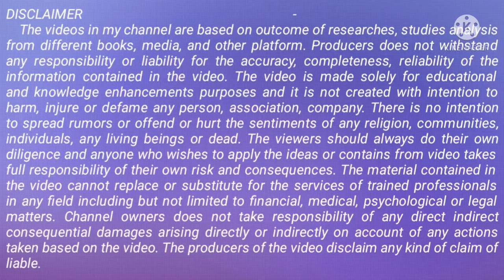स्मार्ट तरीके से कैसे बात करें | Smart Talk - Psychology Fact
My all videos are shows efforts to develope everyone's Health's - Mentally, Psychologically and Socially, I believe these are the basic steps of making our life BEAUTIFUL FOREVER.

Here I have put little effort to telling small but meaning full thoughts which may help you to keep away most of your problems.